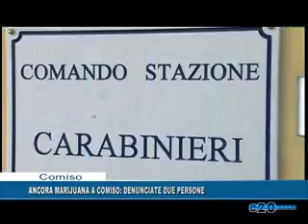ANCORA MARIJUANA A COMISO: DENUNCIATE DUE PERSONE